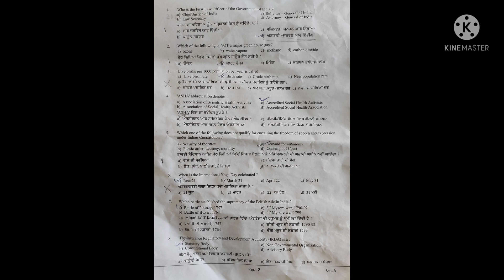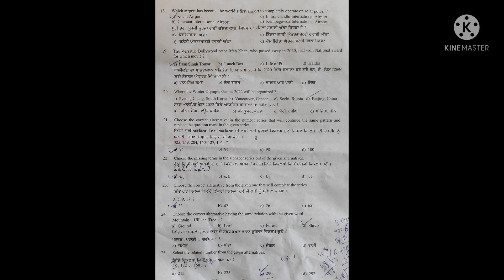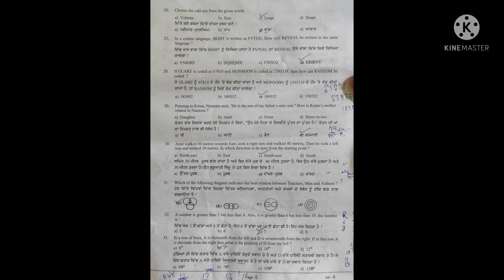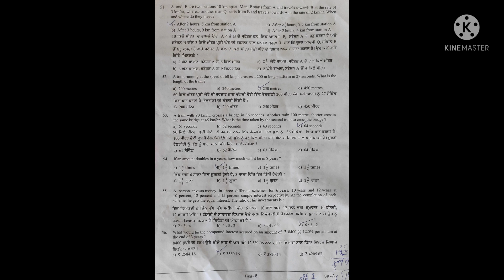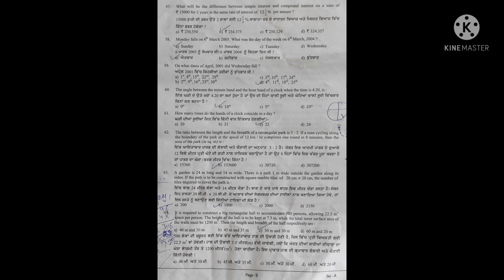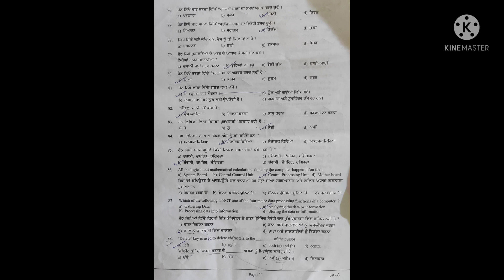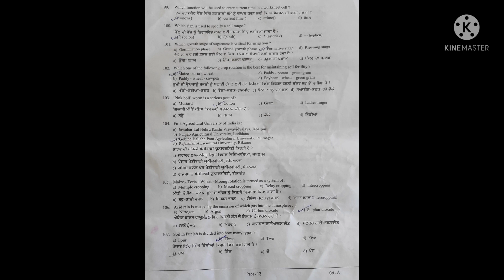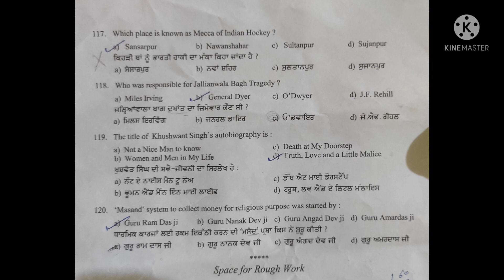Punjab Patwari Answer Key with Full Accuracy (08-08-2021)